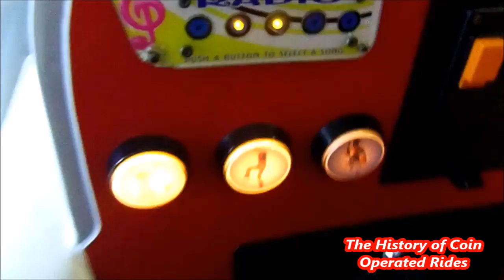2000s Coin Operated Flypod Kiddie Ride - Lazy Town Flypod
Filmed at Hounslow Blenheim Centre on December 31st 2016.

Manufactured by Northern Leisure Kiddy Rides, the Lazy Town Flypod was released in 2009.

"Licensed from LazyTown. Join Sportacus aboard his FlyPod and sing along with your choice from the interactive Radio, featuring 5 different songs taken from the chart topping lazyTown Album."